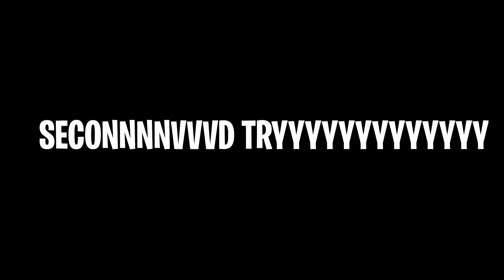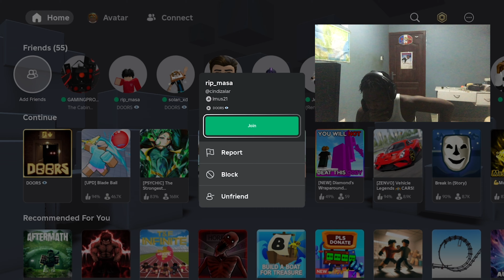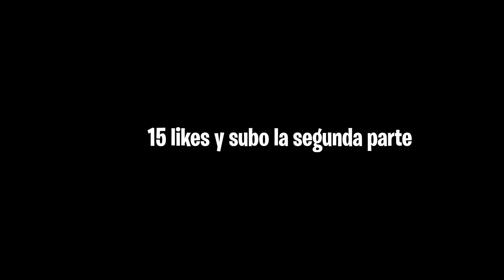QUE HACE ESTE AQUI | DOORS (ROBLOX )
roblox en español, puerta 100 PUERTAS ROBLOX